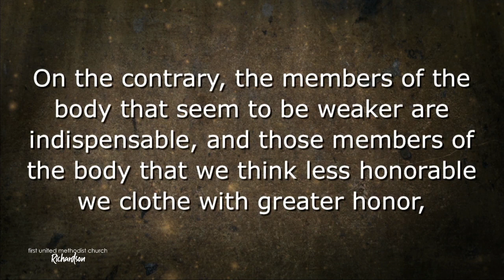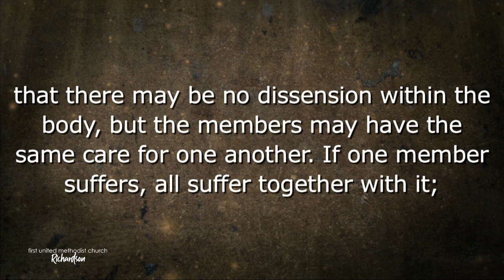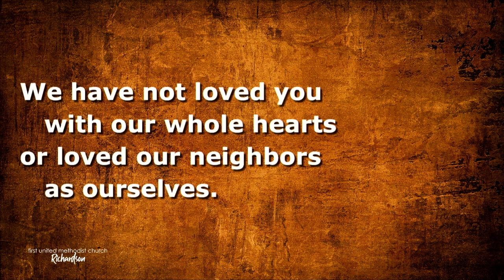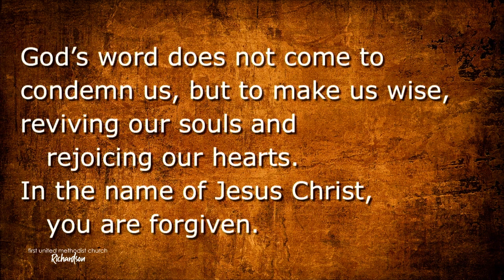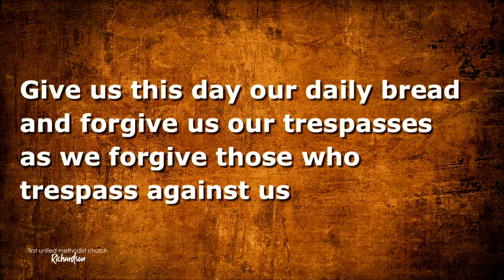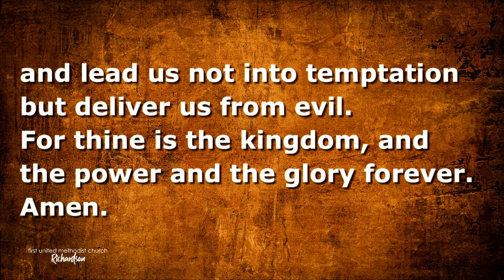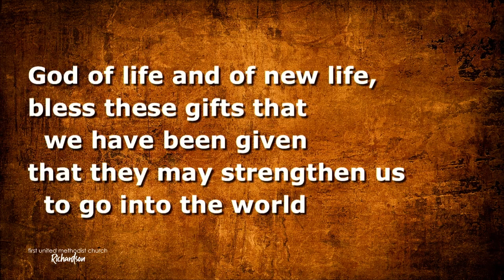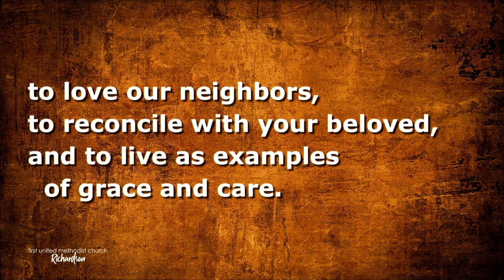02.02.20 - Never Alone: Better Together - Traditional Worship Service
1 Corinthians 12:20-27 - Dr. Clayton Oliphint, preaching